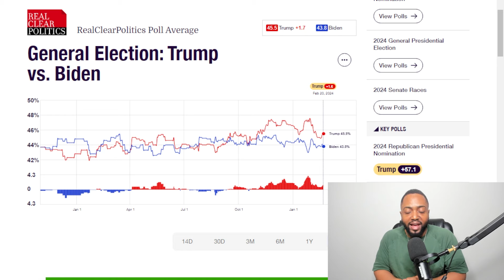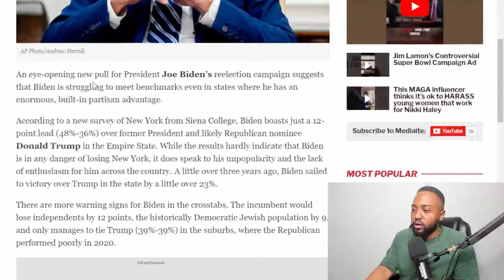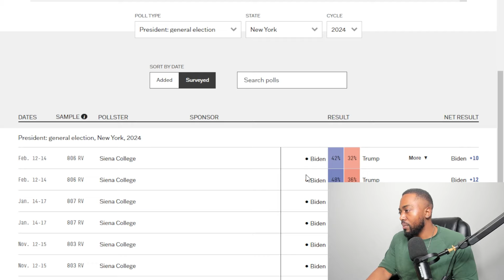Trump CONFIRMS Vivek Ramaswamy Is On VP List And DECLARES HE WILL Hold MAGA RALLY In Liberal Cities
Trump reveals what he's looking for in a VP pick
Former President Trump describes the qualities he is looking for in a vice presidential pick on 'The Ingraham Angle' during a town hall in Greenville, South Carolina.